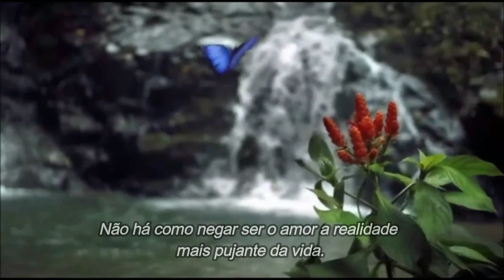☜♡☞...AMORTERAPIA...☜♡☞ - JOANNA DE ÂNGELIS/DIVALDO FRANCO